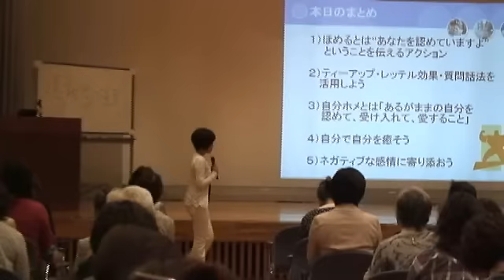参加者に大好評！ ほめ方の極意学ぶ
10月6日（土）、安曇川公民館で、「輝け！自分量アップ講座」が開催されました。互いの人権を尊重することの大切さを学ぶことを目的とした全3回の人権教育基礎講座で、最終回となる今回は、ほめ方の伝道師として活動されている谷口祥子（よしこ）さんを講師に、「自分をほめて、まわりをほめて、しあわせ社会のつくり方」と題して講演が行われました。谷口さんは、会場を巻き込んだ参加型の講演で、ほめ方の極意と「自分ホメ」のテクニックを伝授。参加者らは、聞くだけでなく、実際に体験することで"ほめ"の効果を体感しました。講演会にはおよそ70人が参加。終了後には、「今日からすぐ実践しよう」という声が参加者から口々に聞かれるなど、好評を博しました。